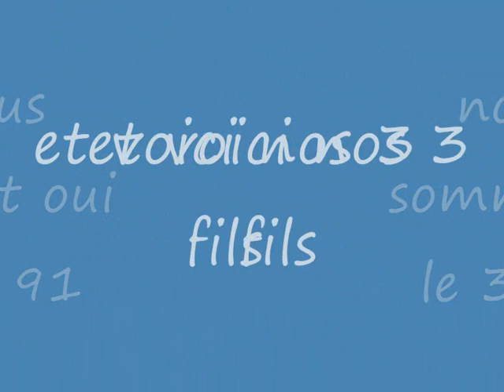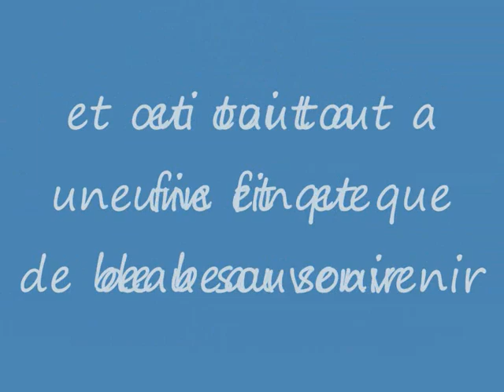photo de famille ,sabine,patrice et les garçons.wmv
Ma petite famille